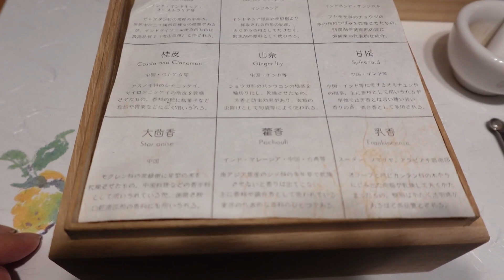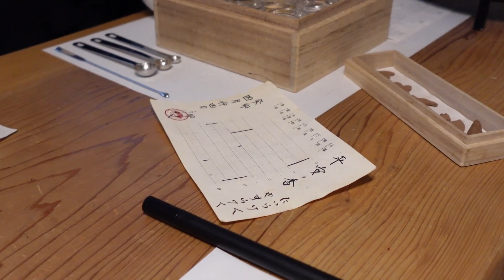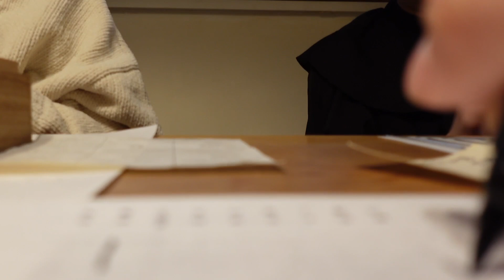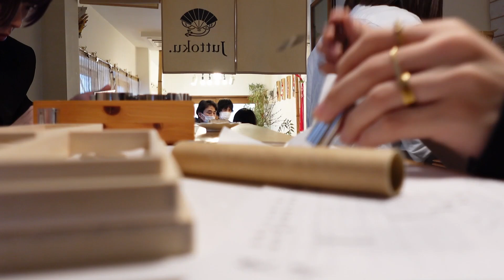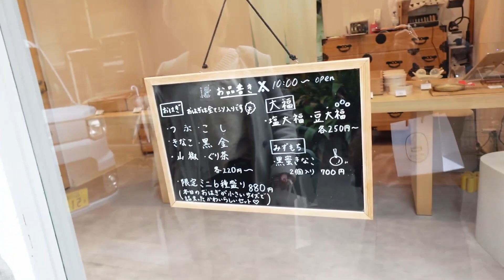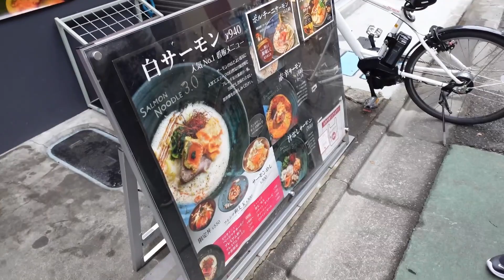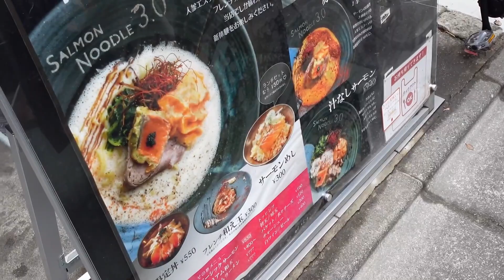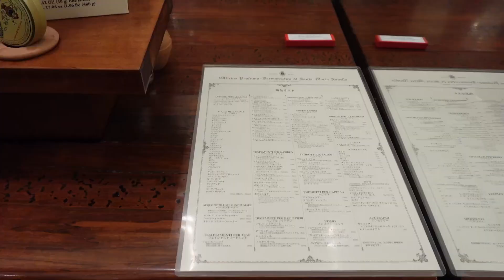26歳都内一人暮らしの休日 | クリスマスプレゼント選びとお香作りを体験した記録 | VLOGMAS #2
クリスマスプレゼントを自分に選んであげる習慣は
毎年実は行っています。一年を頑張った自分に労いの気持ちを込めて。自分を癒してあげるのさ。
初めてのお香作り体験をして、
行きたかったカフェに行って
とても幸せな休日でした。
改めて、お香作りを体験して、
調香師という仕事に憧れます。いつか自分のブランドを持ってみたいな〜と夢が広がっています。

0:00 字幕をオンにして下さい☺️
0:09 本編スタート
0:13 Juttoku 神楽坂
10:13 おはぎと大福 神楽坂
10:49 ドーナツもり 神楽坂
11:46 salmon noodle 3.0 神楽坂
12:30 Akha Ama Coffee 神楽坂
13:19 神楽坂散歩🚶
13:56 トンボロ 神楽坂
14:47 Santa Maria Novella 丸の内
15:46 エンディング